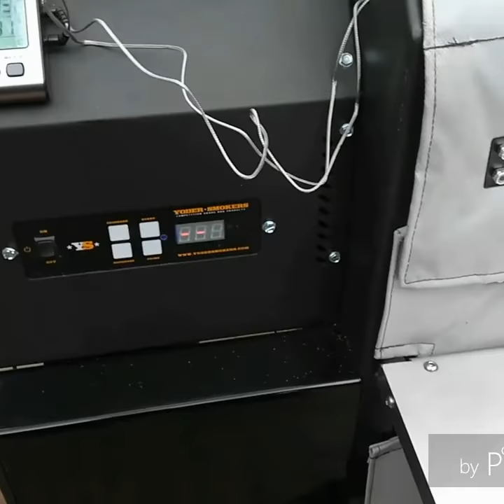Yoder Pellet Smoker....test run